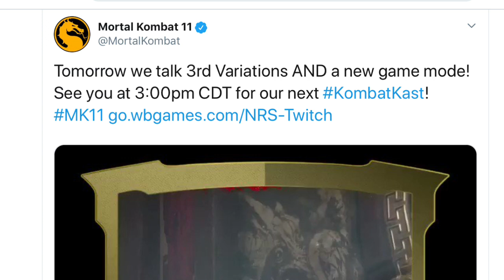New MK 11 Kombat Kast Announced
New Mortal Kombat 11 Kombat Kast Announced